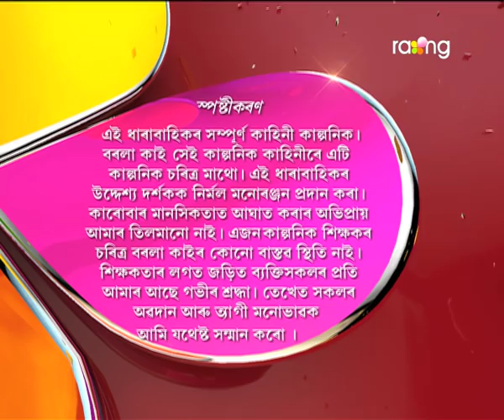Borola Kai - বৰলা কাই | 15th Dec 2017 | Full Episode | No 827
থানালৈ আহি চুতীয়াই বাৰু বুধেশ্বৰৰ বিষয়ে কি সম্ভেদ পালে?